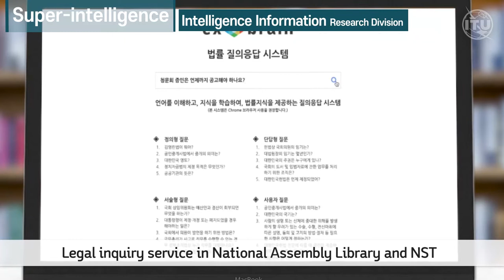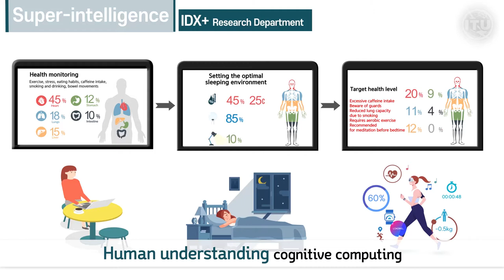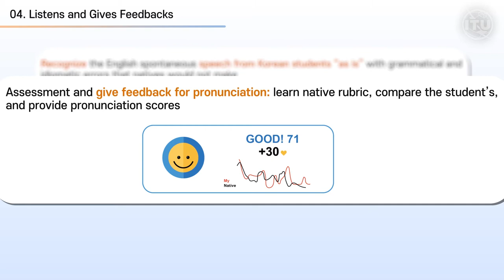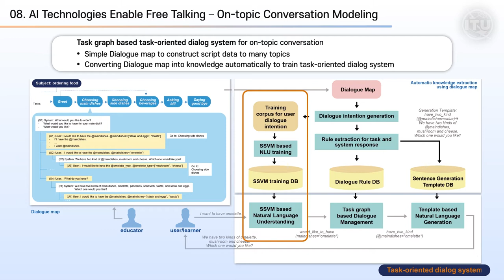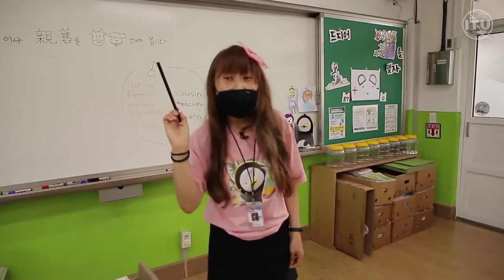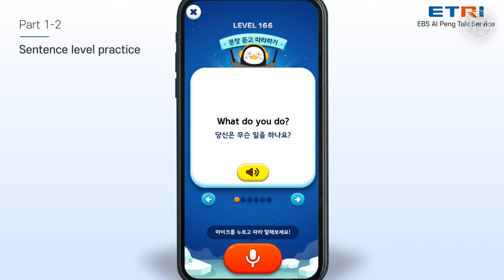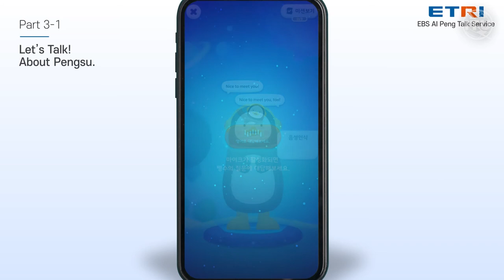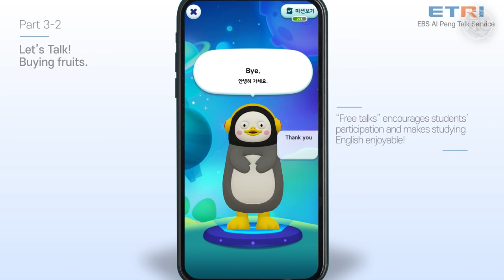AI FOR GOOD PERSPECTIVES | AI-based Language Learning Technology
In this episode of AIforGood Perspectives, key experts from ETRI introduce an artificially intelligent language tutor that can listen, talk and teach based on educational contents. They will discuss how high-performing speech recognition and dialogue processing technologies allow the AI tutor to effectively achieve its goals.

(1) Speech recognition technologies enable Listening: The AI tutor recognizes non-native English spontaneous speech “as is” with grammatical and idiomatic errors, provides feedback on the pronunciation and fluency.

(2) Dialogue processing technologies enable Talking: The AI tutor handles on-topic conversations with task-oriented dialog technology, and covers off-topic conversations with a hybrid open domain dialogue technology. It also gives feedbacks with grammar checking and error correction, and suggests proper expression for student’s reference.

This AI for Good Perspectives episode is part our “ETRI’s AI for making a better tomorrow” series.

WHAT IS AI FOR GOOD PERSPECTIVES?
AI for Good Perspectives are interviews, viewpoints and presentations from the AI for Good community, moderated by professional journalists and available on demand.